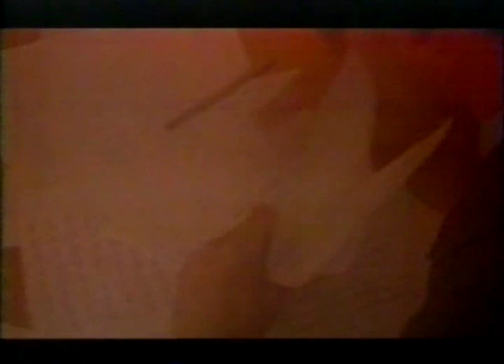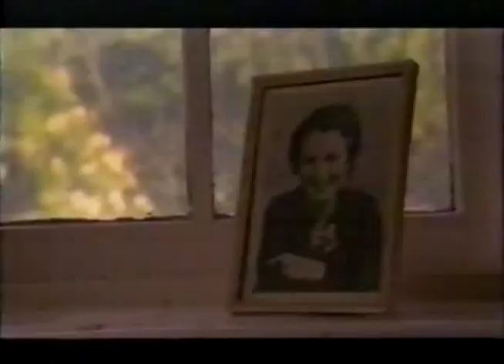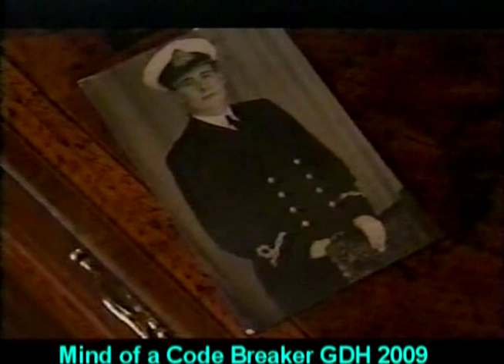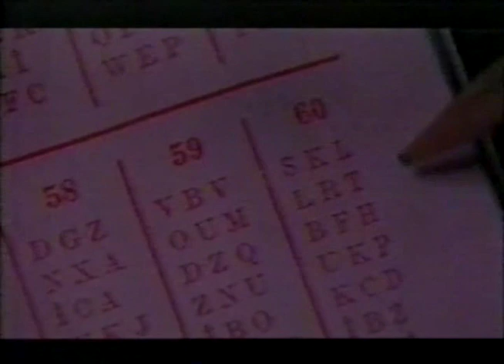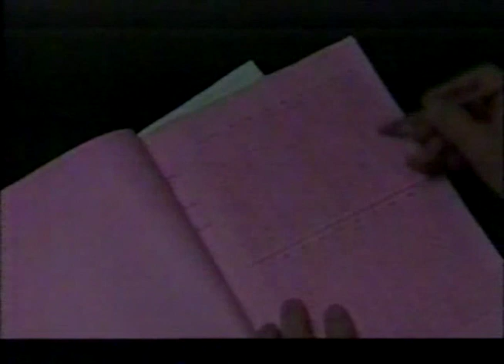(5/12) World War II Mind of a Code Breaker